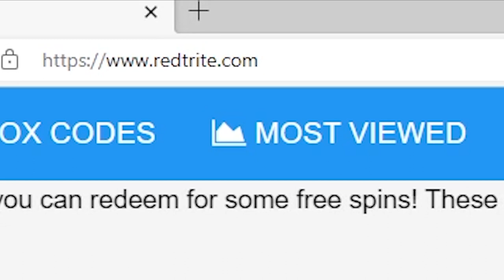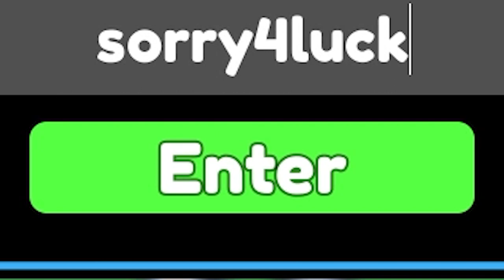[UPD] Anime Sword Fighters Simulator Roblox GAME, ALL SECRET CODES, ALL WORKING CODES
In today's video I show you guys an updated list of all working, secret and new codes for [UPD] Anime Sword Fighters Simulator in 2023! Make sure you watch till the end and enjoy!